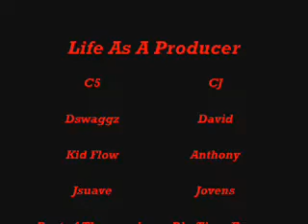Big Time Vlog #1: Big Time Presentation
The first installment of Life of a Producer.This is lunch time at school. Meet the members of Big Time! just fooling around
Big Time Members:
C5 - CJ
Dswaggz - David
Kiddflow - Anthony
Jsuave - Jovens
2bit- Travis(left out in this video)